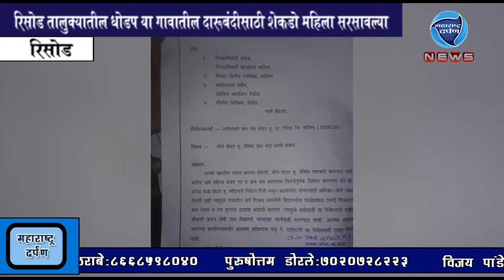रिसोड तालुक्यातील धोडप या गावातील दारूबंदीसाठी शेकडो महिला सरसावल्या:महाराष्ट्र दर्पण : २६/९/२०१९